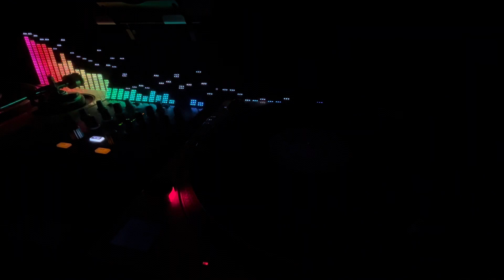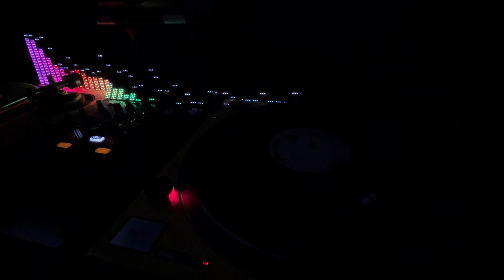ROOTS REVIVAL #57 - Tony Rebel - Power of Sound (Black Woman & Child Riddim) (Digital-B, 1996)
A Bobby “Digital” Dixon Production.

Tony Rebel with words of wisdom over the rhythm popularized by Sizzla’s hit single and album of the same title “Black Woman & Child”.